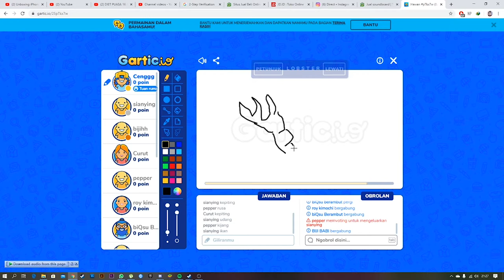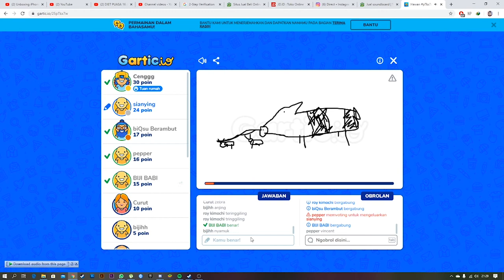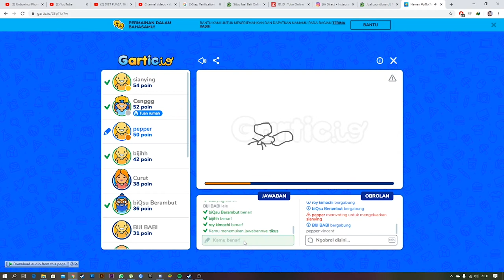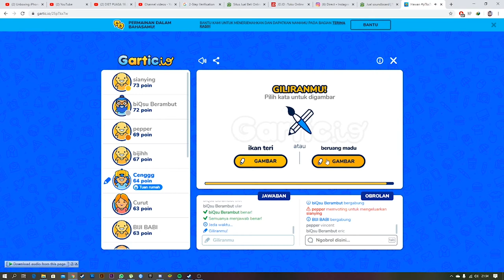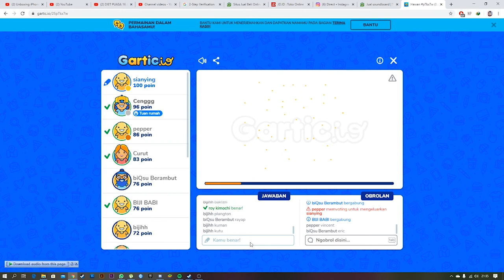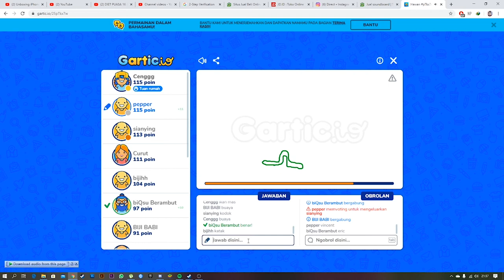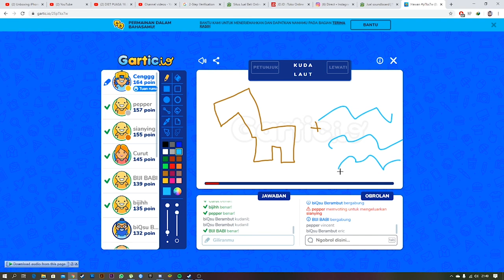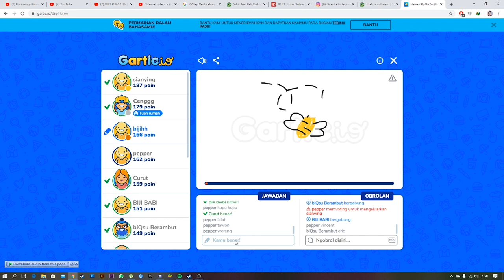KUDA LAUT HAS RESPAWNED !!! GARTIC.IO INDONESIA WKWK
Kuda laut kembali muncul ges !!
ada korban baru yang ga bisa nebak kuda laut ku ! awkwkakwakwa
nonton sampe abis gess